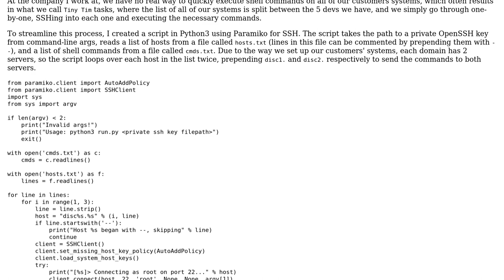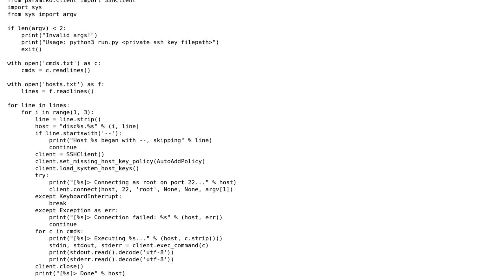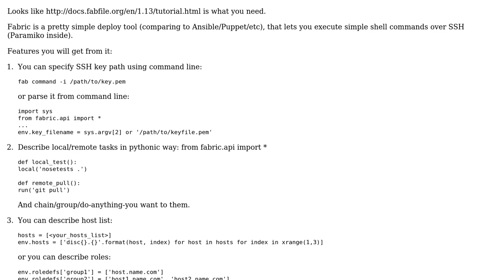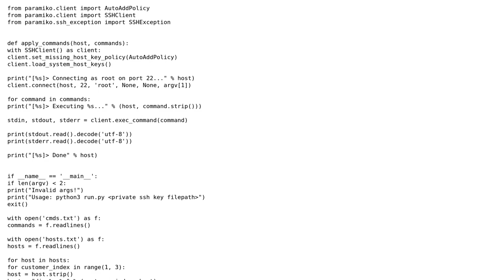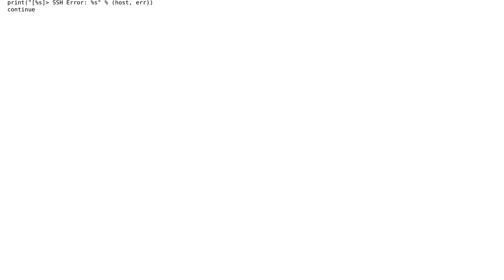Running SSH commands on multiple servers (2 Solutions!!)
Running SSH commands on multiple servers

With thanks & praise to God, and with thanks to the many people who have made this project possible! | Content (except music & images) licensed under CC BY-SA | Music | Images & others | With thanks to user Mayube user alecxe user A. Haaji and the Stack Exchange Network Trademarks are property of their respective owners. You are responsible for your own actions.